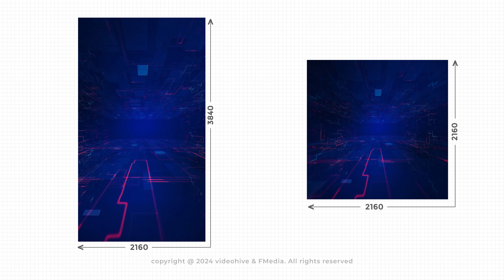Digital Countdown V2 | Adobe Premiere Pro Template